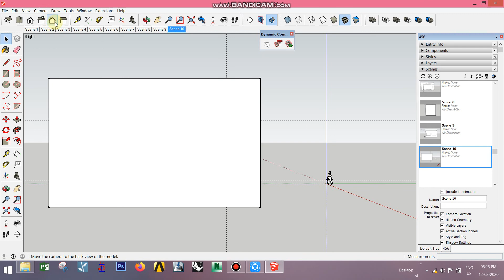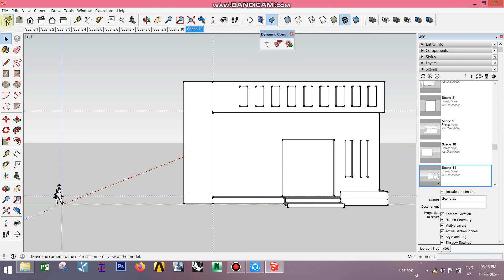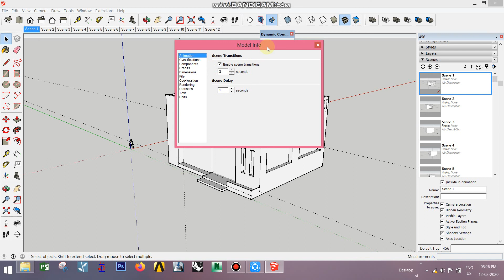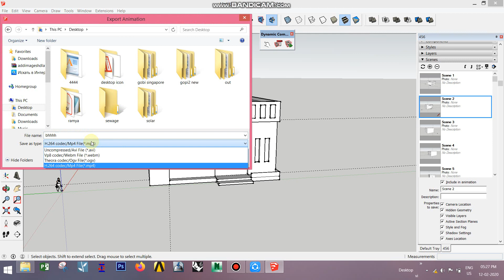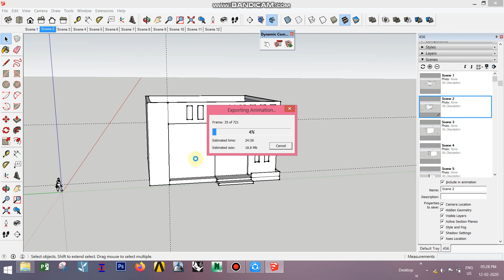SketchUp Tamil video tutorial part 7 add scene animation simple animation create Tamil video tutoria